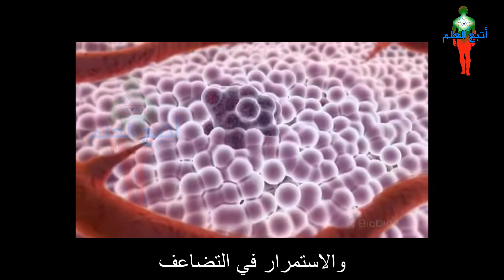3D عرض طبي ما هو السرطان؟ مترجم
هذا العرض يعرّف السرطان وكيفية تحول الخلايا الطبيعية إلى خلايا سرطانية وانتقالها في الجسم